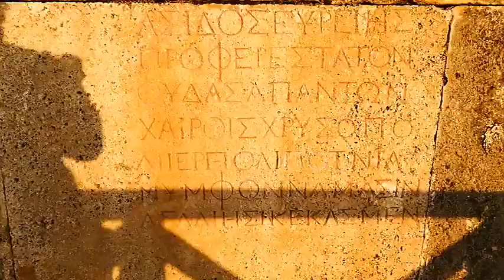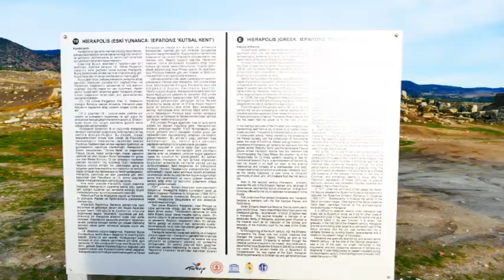[해외]'파묵칼레'의 원형극장(Pamukkale Turkey)/튀르키에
터키여행 여섯째 날이다.
터키 남서부에 위치한 파묵칼레는 터키어로 ‘목화의 성’이라는 뜻으로 한 때  이 지역은 목화생산으로 유명했던 곳이다. 1988년 유네스코 세계 문화유산으로 지정된 파묵칼레는 예전에는  성스러운 도시라는 뜻의 히에라폴리스라고 불렀는데 페르가몬의 시조인 텔레포스의 아내 히에라의 이름을 딴 것이다. 뜨거운 온천수와 분출되는 유독가스 등을 기이하게 여겨 성지로 삼았는데 대지진으로 인해 큰 피해를 입었으나 2~3세기에 신전과 대욕장 등이 건설되면서 점차 발전했다. 비잔틴 시대에는 그리스도교의 중심지로 발전하면서 성 필립보 교회 등이 지어지기도 했지만, 11세기에 들어 투르크족이 침범하여 결국 14세기 셀주크 투르크의 지배를 받게 된다. 14세기 중반에 또다시 지진이 일어나 폐허가 되고 말았다. 이 곳을 찾는 관광객들은 석회 온천은 물론 열기구를 즐길수 있다. 그 밖에 비교적 원형을 유지하고 있는 고대의 원형극장이 있는데 세계 삼대 테너 및 우리나라 조수미의 무대가 되기도 한 곳이다. 해질무렵의 경관이 빼어나 인기가 있다. 까망

It is the sixth day of my trip to Turkey.
Pamukkale, located in southwestern Turkey, means'cotton castle' in Turkish, and this area was once famous for cotton production. Pamukkale, designated a UNESCO World Heritage Site in 1988, was formerly called Hierapolis, meaning sacred city, named after Hiera, wife of Telepos, the founder of Pergamon. The hot spring water and the toxic gas that erupted were strangely considered a sacred place. However, it suffered a great deal of damage from the earthquake, but gradually developed as a temple and a large public bath were built in the 2nd and 3rd centuries. In the Byzantine period, it developed into the center of Christianity and the Church of St. Philip was built, but in the 11th century, the Turks invaded and eventually came under the control of the Seljuk Turks in the 14th century. In the middle of the 14th century, an earthquake occurred again, and it became a ruin. Tourists visiting this place can enjoy hot air balloons as well as lime hot springs. In addition, there is an ancient amphitheater that is relatively original, and it is also the stage for the world's top three tenors and Korea's Sumi Jo. The scenery at sunset is outstanding and is popular.